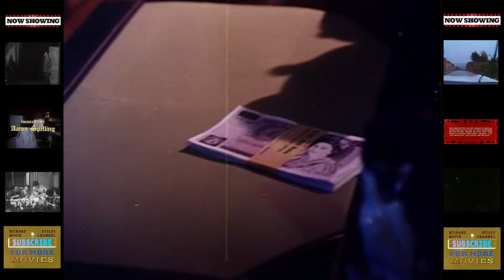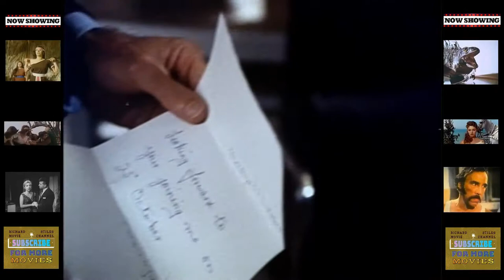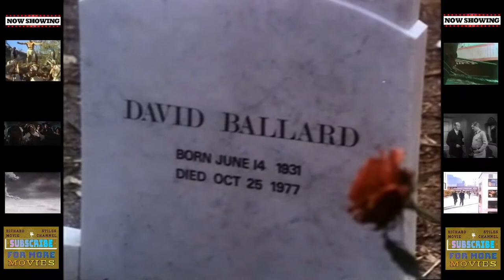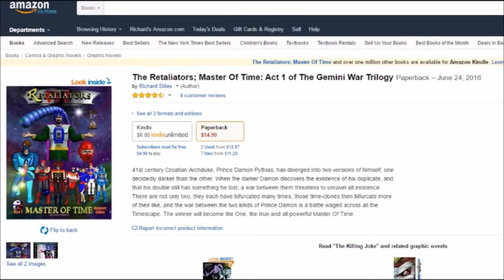Dominique (1979) - Cliff Robertson, Jean Simmons, Jenny Agutter, Simon Ward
Big Pig - Breakaway
t.A.T.u. - Stars